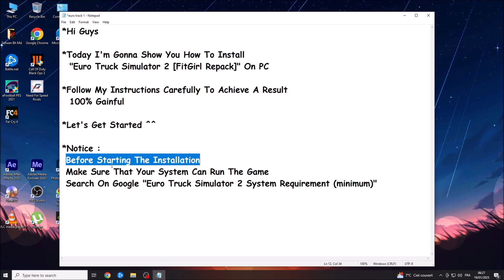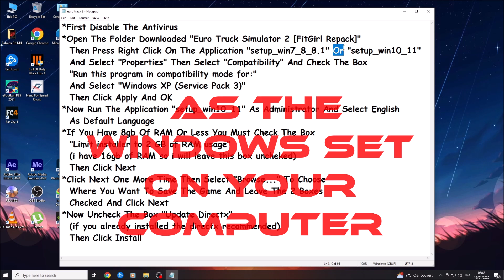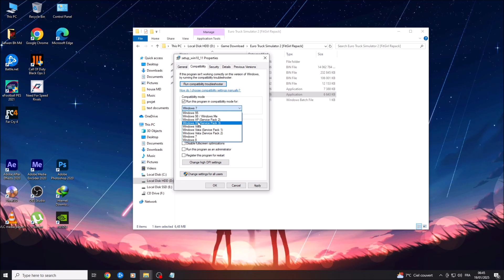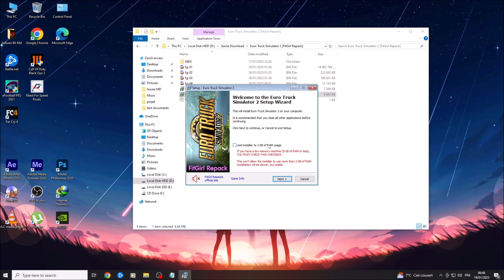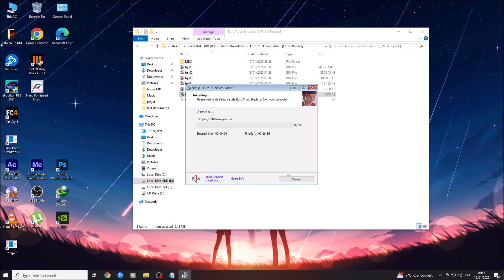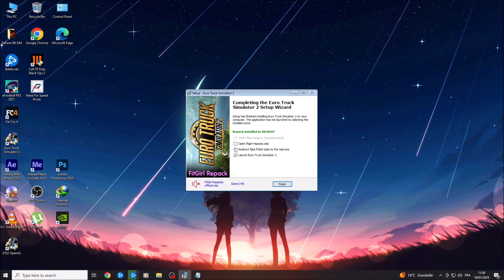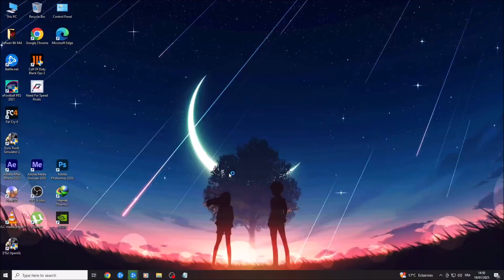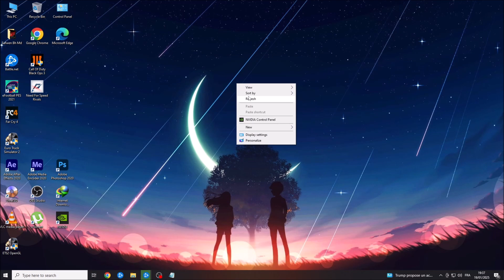How To Install "Euro Truck Simulator 2 [FitGirl Repack]" On Pc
*Notice :
 Search On Google "Euro Truck Simulator 2 System Requirement (minimum)"